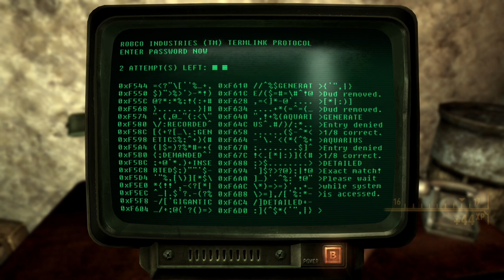Fallout: New Vegas Walkthrough Gameplay Part 12 - DLC - Sierra Madre Vault & Father Elijah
Welcome back to Part 12 of my Fallout: New Vegas Walkthrough. Join me on my journey through the Mojave Wasteland. This time we continue on with the finale of the DLC "Dead Money" set in the Sierra Madre Casino.